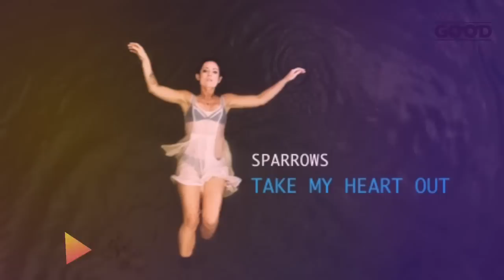Sparrows - Take My Heart Out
Follow We Plug Good Music - for the Best In New Music